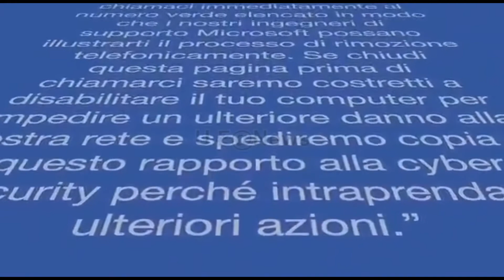Polizia Postale segnala truffa falso audio Microsoft.Attenzione ⚠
AVVISO IMPORTATE DA PARTE DELLA poliziapostale Mentre navighi si aprono alert per Trojan che avrebbero compromesso il Pc e ti invitano a chiamare un numero,non farlo Spegni il Pc, aggiorna l’antivirus, fai scansione file e cambia password profili